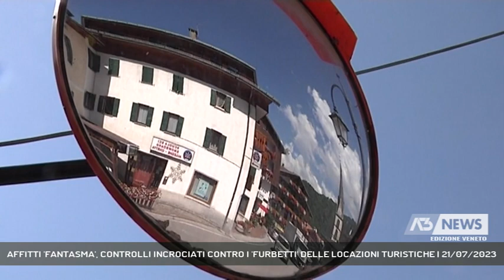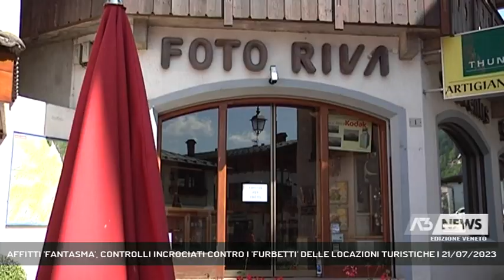AFFITTI 'FANTASMA', CONTROLLI INCROCIATI CONTRO I 'FURBETTI' DELLE LOCAZIONI TURISTICHE | 21/07/2023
A3 NEWS Veneto 21/07/2023 - ALLEGHE - Accertamenti sulle locazioni turistiche "fantasma". Già 3 i casi accertati ad Alleghe. Il sindaco Danilo De Toni, consigliere provinciale con delega al turismo: "Un danno per tutti, per il turismo e per chi rispetta le regole".  || Controlli incrociati sono scattati nelle località turistiche della provincia per la verifica della regolarità degli affitti di case o oppartamenti per le vacanze. Ad Alleghe in questi giorni sono stati scovati i primi "furbetti" che avevano messo sul mercato le loro proprietà come casa vacanza senza aver presentato l'apposita iscrizione all'anagrafe regionale delle strutture ricettive, senza versare l'imposta di soggiorno e senza la segnalazione telematica alla Questura prevista dal Decreto Sicurezza. Il caso di Alleghe non è isolato - precisa il primo cittadino di Alleghe che è anche consigliere provinciale con delega al turismo.Nella fattispecie ad Alleghe gli accertamenti incrociati hanno riguardato la totalità delle strutture ricettive, hotel, bed and breakfast, case vacanze, rifugi. Per ora 3 i casi di affitti abusivi rilevati dalla polizia locale del Comune. In provincia, nell'ultimo rilevamento statistico della Regione Veneto del 2018, risultano 408 alberghi e poco più di 10.800 esercizi extralberghieri, all'interno dei quali ricadono anche le locazioni turistiche. - Intervistati DANILO DE TONI SINDACO DI ALLEGHE (AL TELEFONO) (Servizio di Tiziana Bolognani) - Segui Antenna Tre anche sul digitale terrestre! Visita il sito